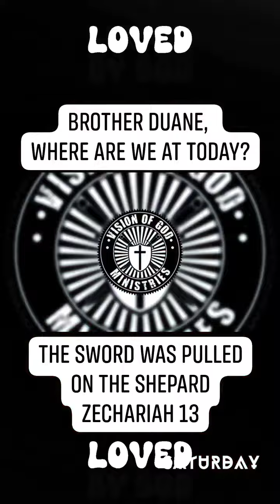Where are we at today? The sword was pulled on the Shepard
Discussing zech 13 and the scattering of the sheep.